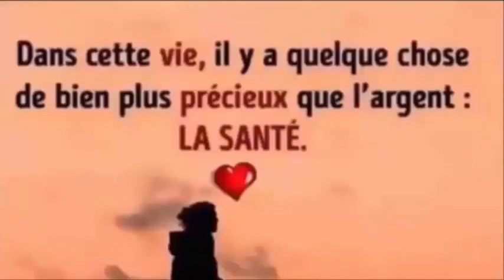Comment récupérer le blanc de mes yeux Santé&Divertissement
6 façons efficace de faire descendre les règles plus rapidement a l'aide ces palntes 100% naturelles